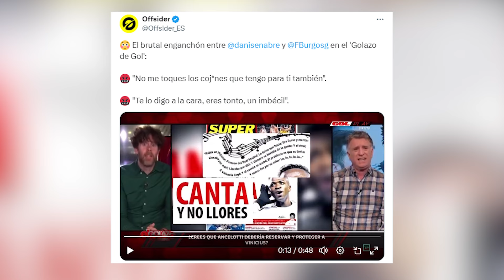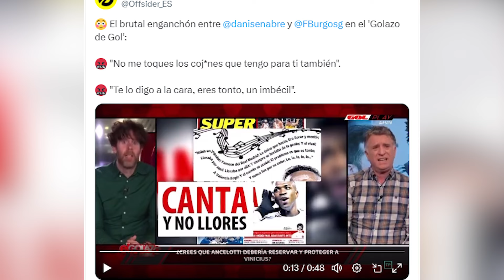El AUDIOS MÁS BESTIA con la enganchada Senabre-Burgos